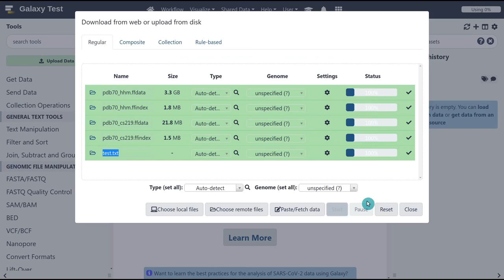Galaxy 21.09 Highlight - Remote Files enhancements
Now you can select files and entire folders within remote files easily! This will make it a lot easier to get large numbers of files into your Galaxy but watch out, don't accidentally select the entirety of NCBI ;)